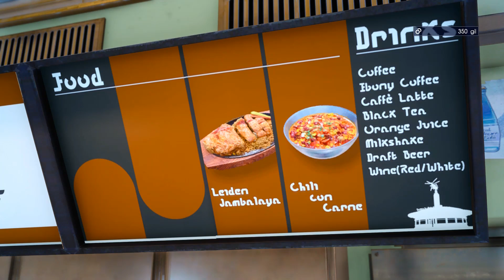Final Fantasy XV ► Stand By Me ► Let's Play / Gameplay Ep 1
Final Fantasy XV ► The Long Wait is Finally Over!

The long awaited Final Fantasy XV is finally here! I've been a fan of Final Fantasy since Final Fantasy III for the SNES but haven't been too into the last few games - this one however has me completely absorbed. Let the boy band roadtrip begin!

About the Game:
Final Fantasy XV (Japanese: ファイナルファンタジーXV Hepburn: Fainaru Fantajī Fifutīn?) is an open world action role-playing video game developed and published by Square Enix for the PlayStation 4 and Xbox One home consoles. The game released worldwide on November 29, 2016, and is the fifteenth main installment in the Final Fantasy series. The game features an open-world environment and action-based battle system similar to the Kingdom Hearts series and Final Fantasy Type-0, incorporating the ability to switch weapons and other elements such as vehicle travel and camping.

Get ready to be at the center of the ultimate fantasy adventure. Enter the world of FINAL FANTASY XV, and experience epic action-packed battles along your journey of discovery. You are Noctis, the Crown Prince of the Kingdom of Lucis, and your quest is to reclaim your homeland from the clutches of the imperial army.

Joined by your closest friends, you will take the wheel and experience a voyage like no other, traveling through the breathtaking world of Eos encountering larger-than-life beasts and unforgiving enemies. You will learn to master the skills of weaponry and magic, channelling the power of your ancestors allowing you to effortlessly warp through the air in thrilling combat.

Fresh faces and long-time fans, fulfill your destiny and experience a brand new kind of fantasy.